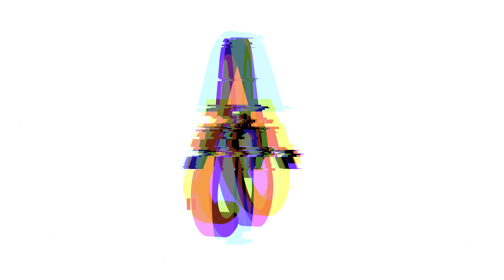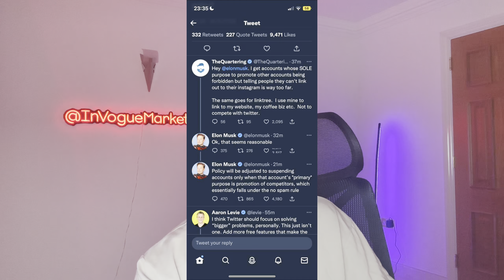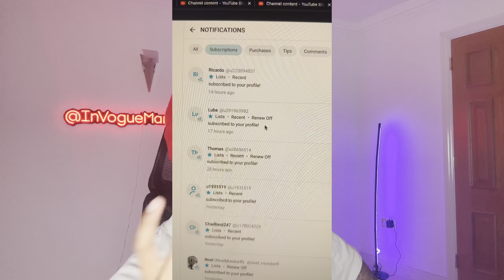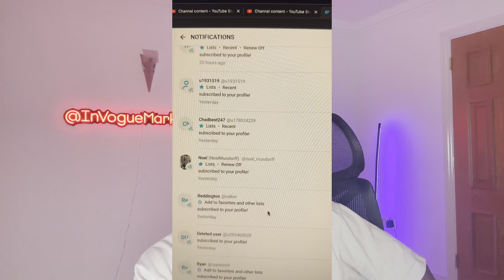Twitter Updates, Tiktok Scalability, Using Bots and More - Documenting The OF Journey -EP 3